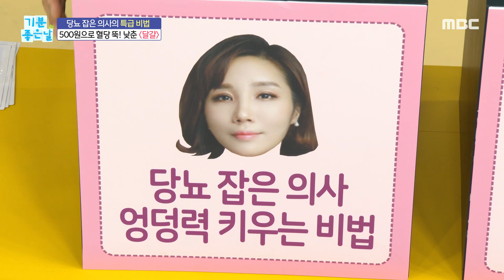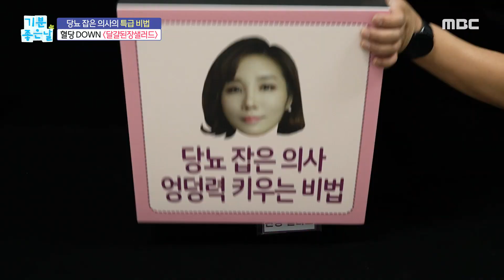[기분 좋은 날] 당뇨 잡은 의사의 특급 비법! ‹여주 달걀 볶음&달걀 된장 샐러드›, MBC 220919 방송